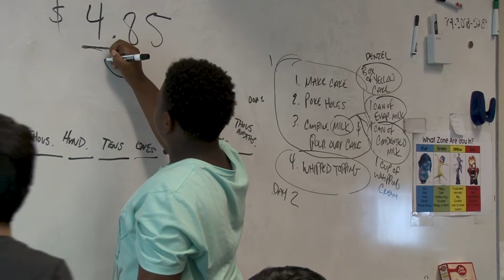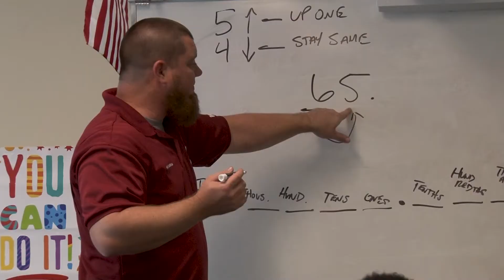All Around the World At University Place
Place Elementary School is taking students All Around the World with academic and enrichment opportunities.